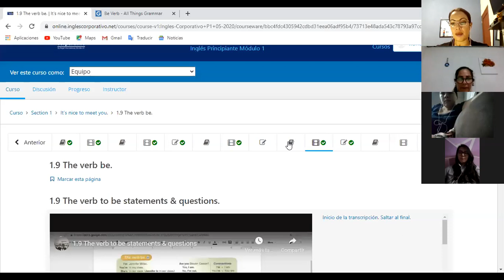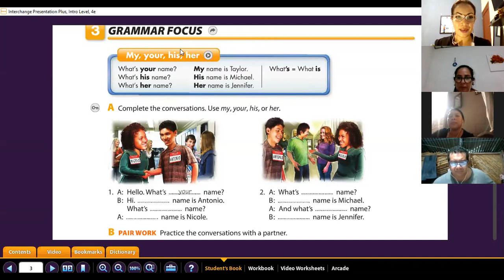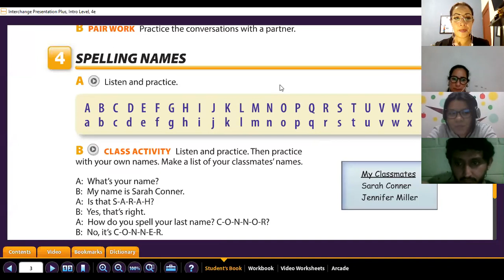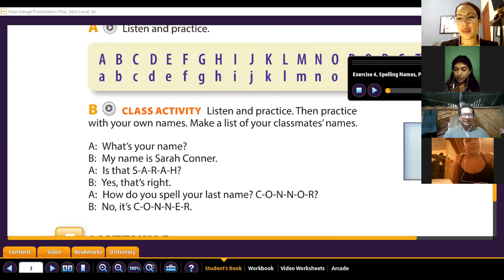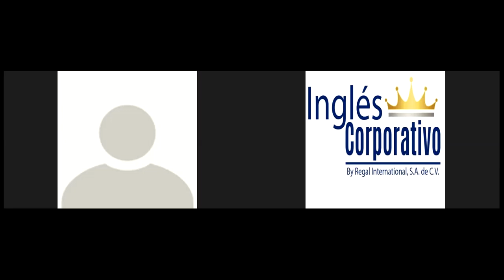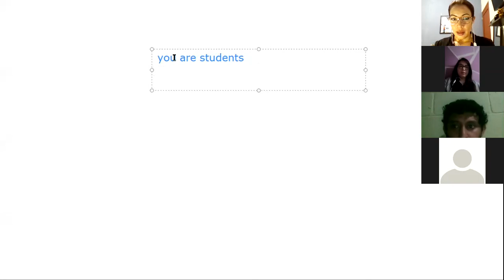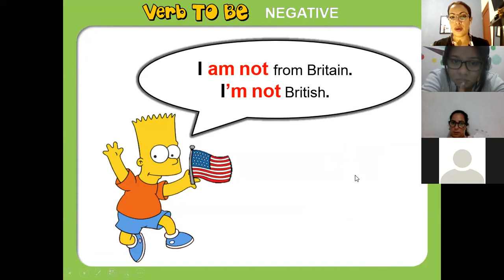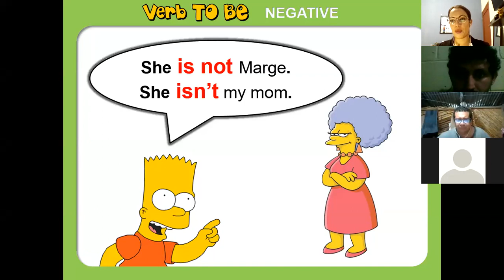Ingles Corporativo- Statements with be